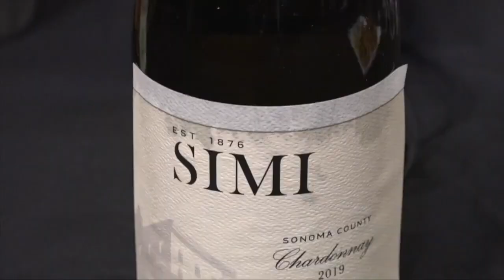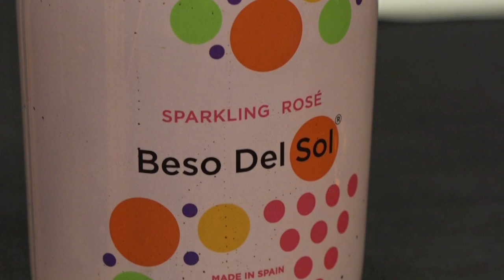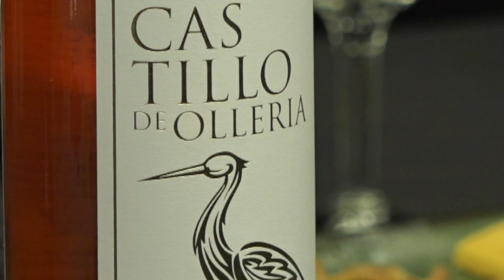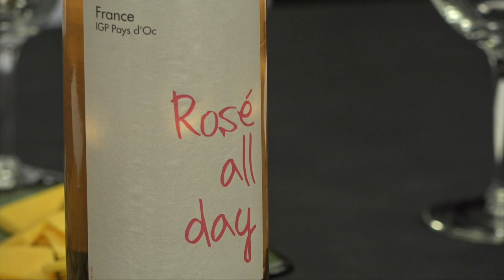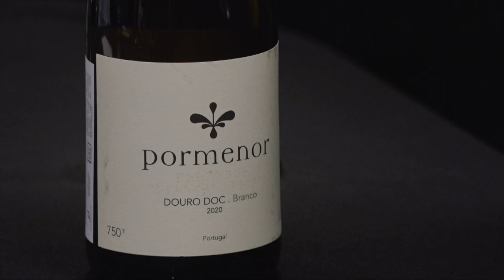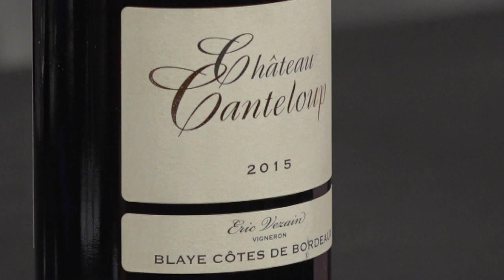Two Guys and Alotta Wine Spectacular Summer Edition